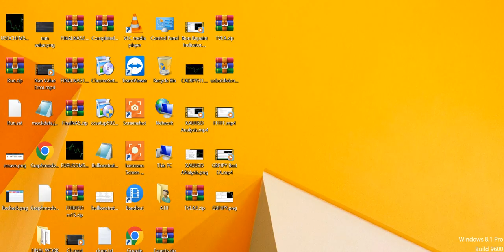Pin bar with Engulfing Bar makes the best winning combination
I'm using two indicators to identify pin-bar and Bullish or Bearish Engulfing bar to identifying the different trade patterns.